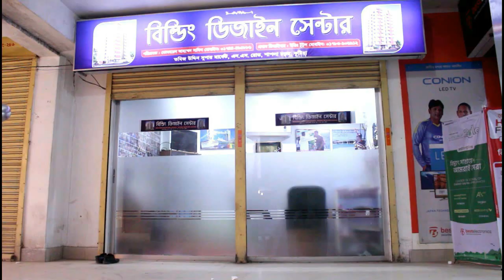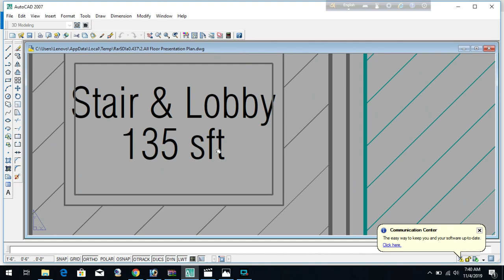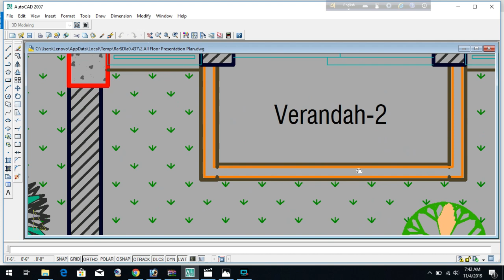বাড়ি বানানোর জন্য কেন ইঞ্জিনিয়ারের কাছে যাবেন? Why Need to go to an Engineer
Why Need to go to an Engineer
Labor Cost
মিস্ত্রী খরচ
বাড়ি বানানোর জন্য কেন ইঞ্জিনিয়ারের কাছে যাবেন
Excellent duplex Building Plan 1200 sqft
বেস্ট ডুপ্লেক্স বাড়ি
Best Duplex plan
2  unit Building plan 46'x38'
১ কাঠা জমিতে ২ ইউনিট বাড়ি
6 storied Building plan With cost 44'x36'
3 unit Building Plan with cost
৩ ইউনিট বাড়ির প্লান
১ টনে কত ফিট রড
১ কেজিতে কত ফিট রড
5 Room Home Plan on 1 khata land
১ কাঠা জমিতে ৫ রুমের বাড়ি
6 storied Building model
small Duplex Plan 10 Lac
১০ লক্ষ টাকায় দুই তলা ডুপ্লেক্স বাড়ি
10 Storied Building cost
Building Plan with Estimate
2 Unit Building Plan 3 Bed 60'x20'
Building Plan
6 Room 2 Unit Building on 2 khata
২ কাঠা জমিতে ৩ বেড রুমের ২ ইউনিট বাড়ি
৬ তলা বাড়ির খরচ
4 lac tk 3 Room Building
2 unit Building Plan on 86'x21'
২ কাঠা জমিতে অসাধারন বাড়ির প্লান
4 Room Small Building Plan cost 8 lac
1000 sq.ft Home plan 4 room
৭ রুমের বাড়ির প্লান খরচ ২৪ লক্ষ 37'x30'
১০ তলা বাড়ির খরচের হিসাব
৩ তলা বাড়ির খরচের হিসাব
10 Storied Building cost
১০ তলা বাড়ির খরচের হিসাব
ডুপ্লেক্স বাড়ি
৬ তলা বাড়ি খরচসহ ৫ কাঠা জমিতে ৩ ইউনিট
৫ তলা বাড়ির খরচ
3D Model
৫ লক্ষ টাকায় ৩ রুমের বাড়ি
Foundation cost
6 storied building cost
পাইলিং খরচসহ ১০ তলা বাড়ির খরচের হিসাব
Sand pilling
Foundation cost
6 storied Building Plan with cost
৬ তলা বাড়ির খরচের হিসাব মাত্র ১ কোটি টাকা
4 unit 6 storied building plan 84'x62'
10 storied building foundation cost
6 storied building foundation cost
6 storied building cost